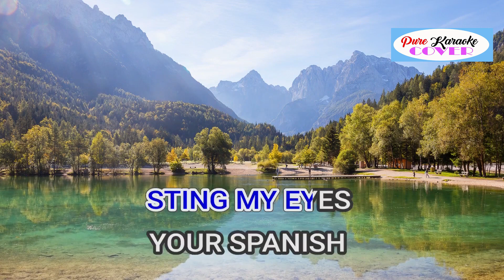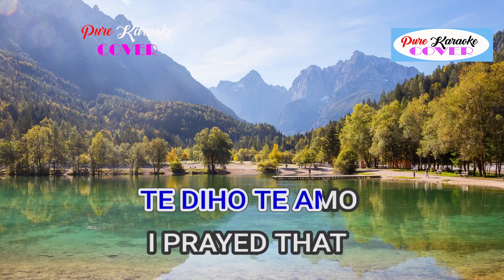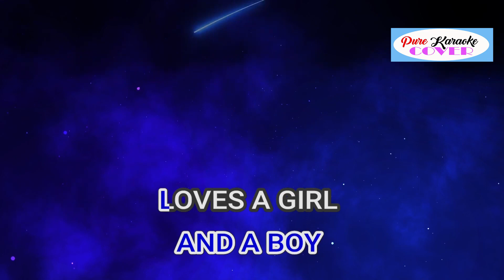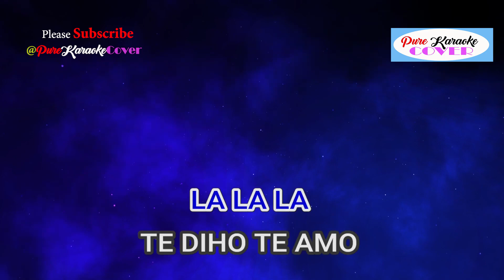LA ISLA BONITA BY MADONNA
Album: True Blue
Artist: Madonna
Released: 1986
Genre: Pop